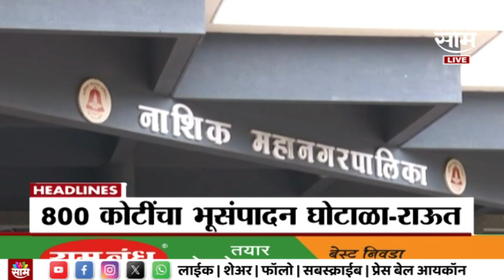Saam Tv Marathi News | Headlines 12 PM TOP Headline 14 May 2024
Saam Tv Marathi News | Headlines 12 PM TOP Headline 14 May 2024 | Marathi News | Maharashtra News